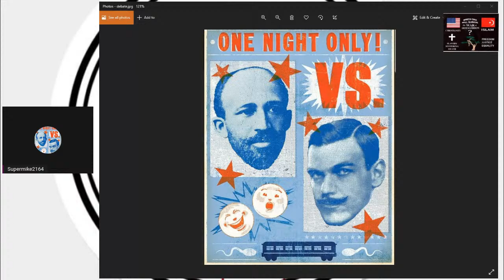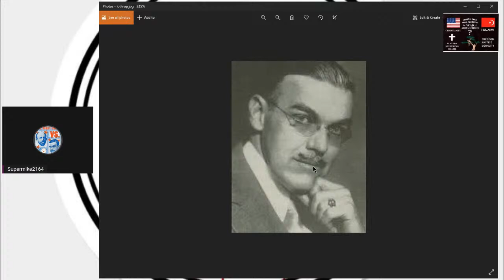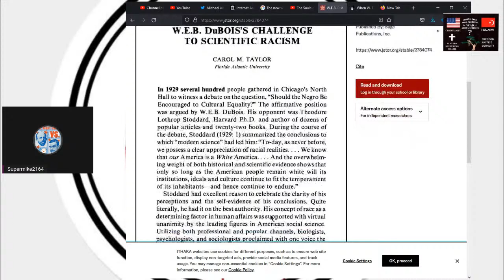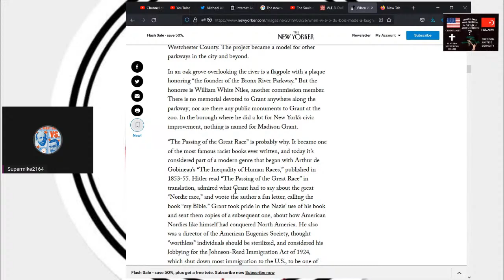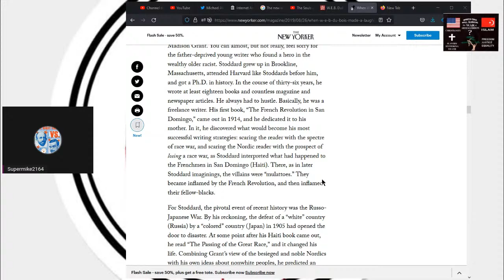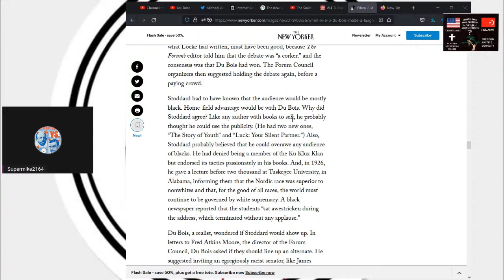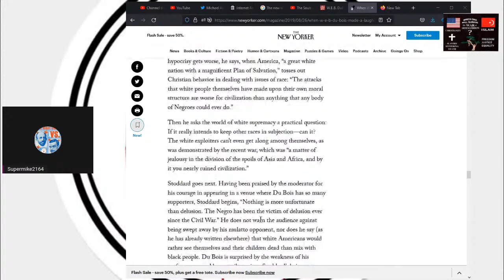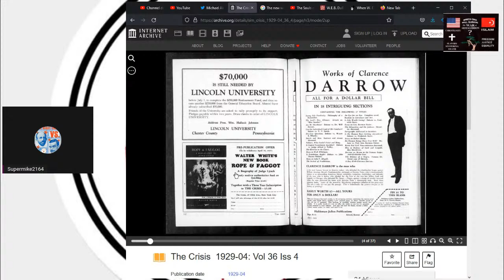W.E.B. DUBOIS DEBATED LOTHROP STODDARD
The history of black americans struggle against the eugenecist and white supremacist doesnt get mainstream note but its recorded.  This debate proved to white people they were not dealing with people who could not match them intellectually